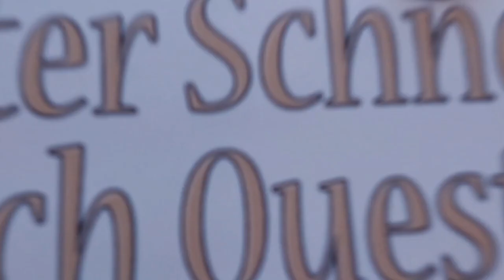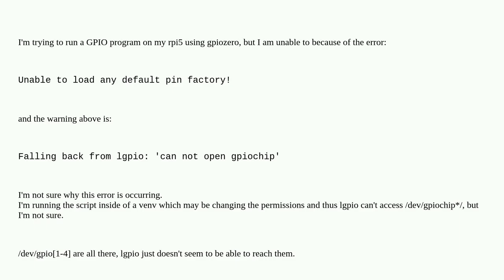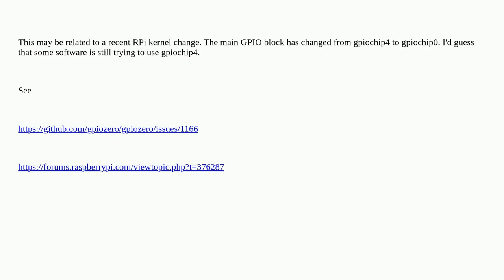Raspberrypi: lgpio: 'can not open gpiochip' lgpio seems unable to open gpiochip devices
lgpio: 'can not open gpiochip' lgpio seems unable to open gpiochip devices

A special thanks goes out to the community

  pi-5 gpiozero gpio